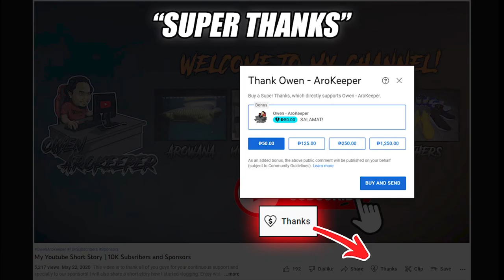3x 3000Gallons Monster Pond - Stingray Factory in Iloilo SOON!